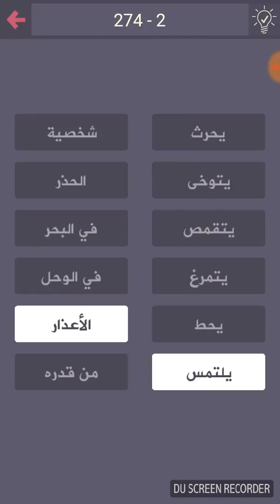حل درب التحدي 274